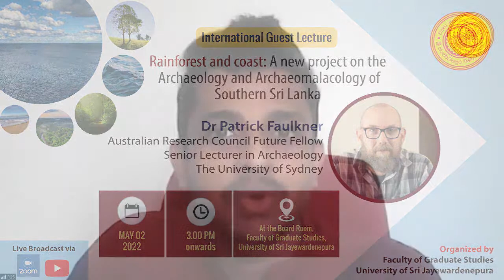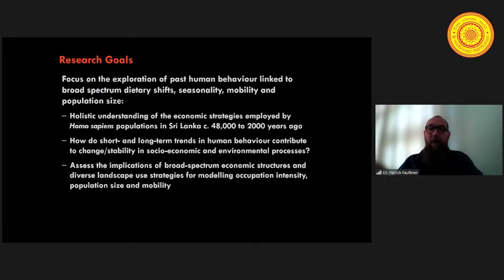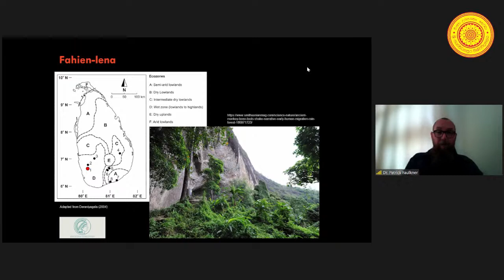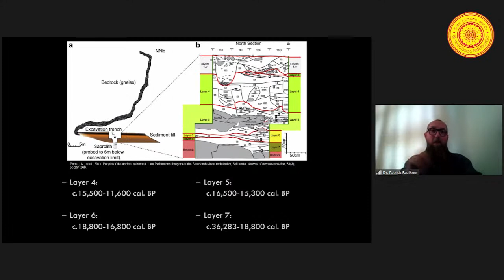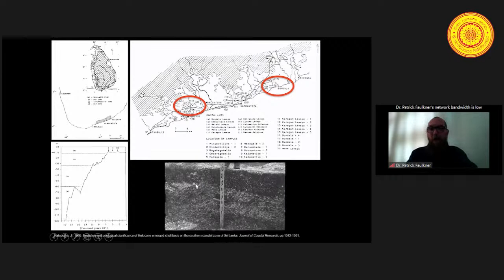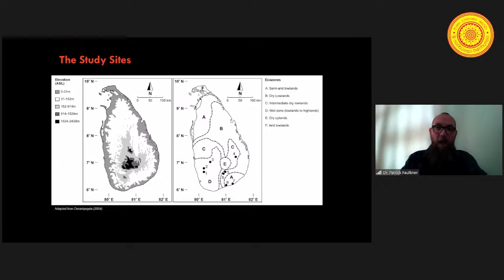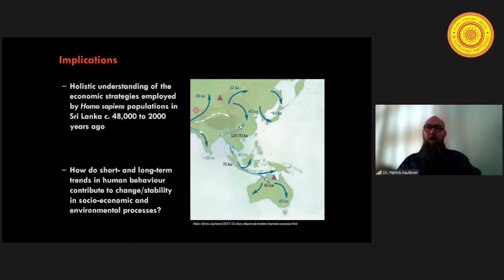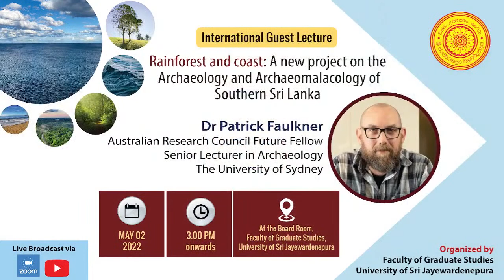International Guest Lecture | Dr. Patrick Faulkner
International Guest Lecture

Rainforest and coast: A new project on the Archaeology and Archaeomalacology of Southern Sri Lanka

Dr. Patrick Faulkner

Medium: English